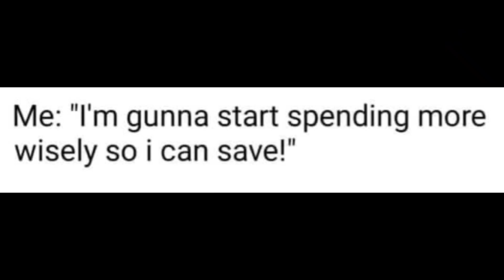ONLY ANIME FANS WILL UNDERSTAND THIS...